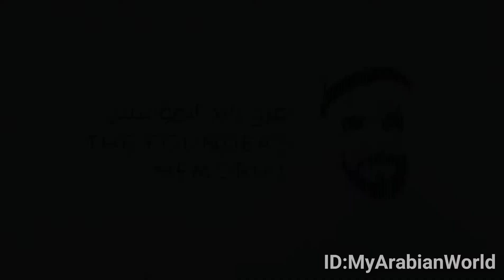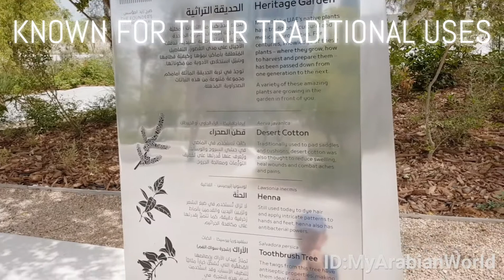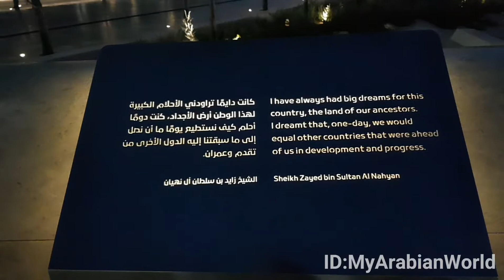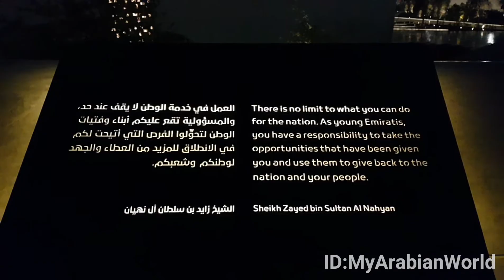SHEIKH ZAYED'S MEMORIAL [DISCOVER ABU DHABI'S UNIQUE CULTURAL ATTRACTION]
Please join us as we visit the Founder's Memorial and embark on a journey of discovery threw a series of personal encounters with the late Sheikh Zayed, as a man and as a leader.
The Founder's memorial is a permanent national tribute, dedicated to commemorate
 the life, legacy and values of the late Sheikh Zayed Bin Sultan Al Nahyan, the Founding Father of the UAE.
Under the guidance of his Highness Sheikh Khalifa Bin Zayed Al Nahyan, president of the UAE, The Founder's Memorial was inaugurated in an official ceremony on the 26 February 2018, which coincided with the commencement of the 'Year of Zayed', celebrating 100 year since his birth and enshrining his message and values as a beacon for generations to come.
The memorial is intended to be a place of quiet contemplation, reflection, celebration and gathering that instills pride in the UAE community.
Families and visitors of all ages are guaranteed to have an educational interactive experience.
The Founder's Memorial is free and open to the public daily, from 9am to 10pm and offers complimentary 30 minutes tours in English and Arabic by the Founder's Memorial cultural tour guides. We highly recommend you take the 30 minutes tour so that you to gain a deeper understanding of Sheikh Zayed, the man, the pioneer, the champion of human development and the founder of the nation.